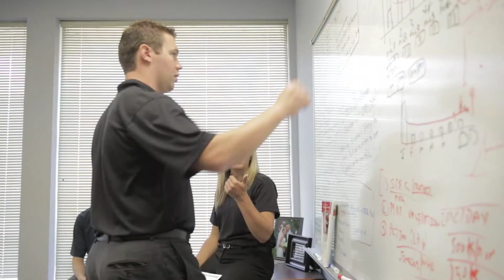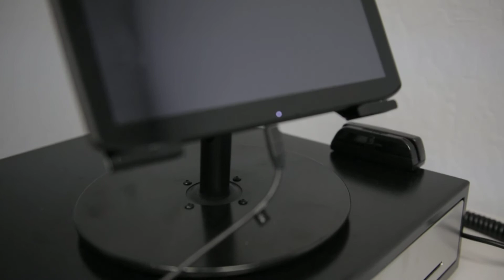360Payment Solutions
360 Payment Solutions is a privately owned-and-operated merchant services company based in San Jose CA.  Since launching in March of 2011, our company has already grown to support over 1200 merchants!
Together, the owners of 360 Payment Solutions share many years of experience in the credit card processing industry, and while it is an extremely competitive environment, there are several things that set us apart.  360's founders wanted to create a company that operates with the highest integrity and complete transparency; rather than high markups, exorbitant rates and hidden fees, 360 Payment Solutions strives to provide a personal touch by letting our clients and partners in on many of the industry's secret practices.  Our pledge remains constant, to never lease equipment or raise our rates, instead, we strive to provide high quality service with fair and fully disclosed prices.
We are incredibly proud of our success and are thankful for the relationships we have built with local businesses, charities and other key organizations that support the community in which we reside.  Thank you for the opportunity to earn, support, and partner with your business.

360 Payment Solutions, Inc. is one of the fastest-growing credit card payment processors in America. Based in the Bay Area with clients throughout the United States, the company is committed to providing the best technology for its merchant partners and clients. 360 Payments lives by the motto “Full Service. Full Disclosure. Full Circle.” In the past twelve months, the 360 Payments team has processed more than $1.4 billion in credit and debit sales, and has been ranked in the Inc. 5000 list of fastest-growing private companies for the past two years.